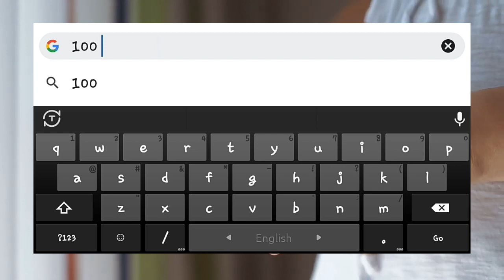কম্বোডিয়ার ১০০ টাকা বাংলাদেশের কত টাকা | Cambodia 1 taka Bangladeshi koto | কেমন দেশ কম্বোডিয়া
কম্বোডিয়ার ৫০ টাকা বাংলাদেশের কত টাকা | Cambodia 1 taka Bangladeshi koto | কেমন দেশ কম্বোডিয়া